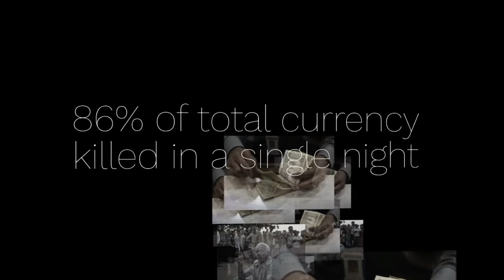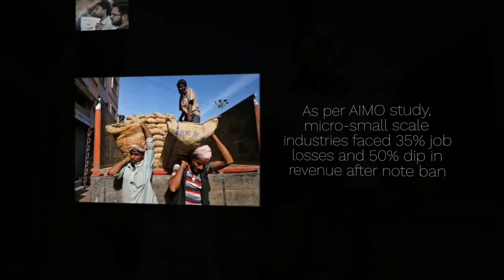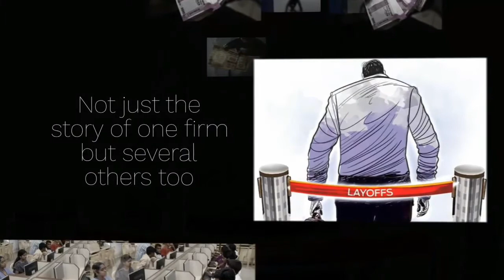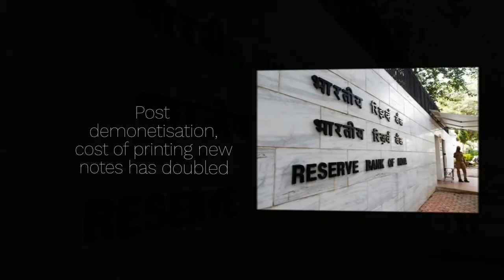Don't forget demonetisation: Here's a look back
Concept and Editing by Riya Mathew